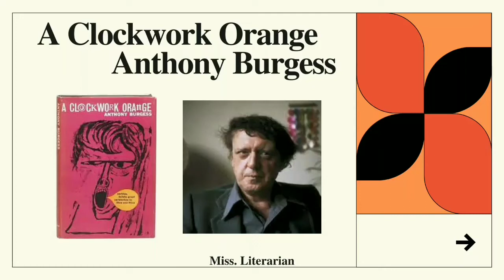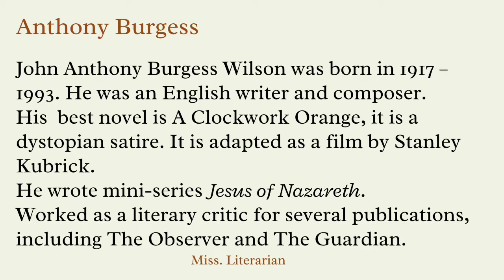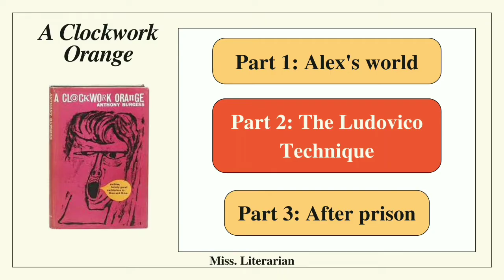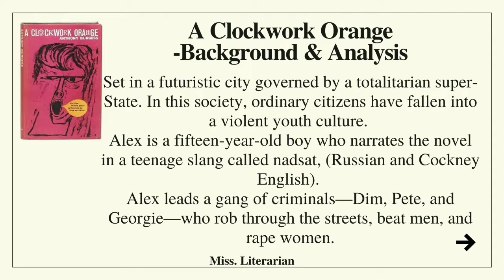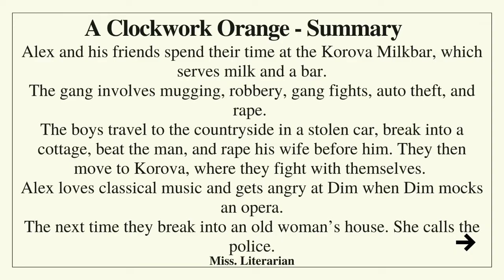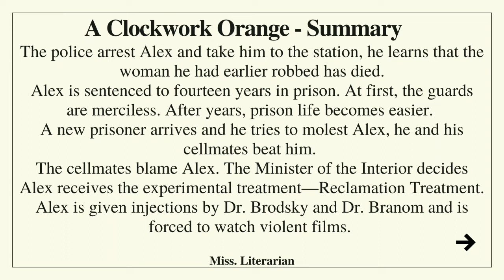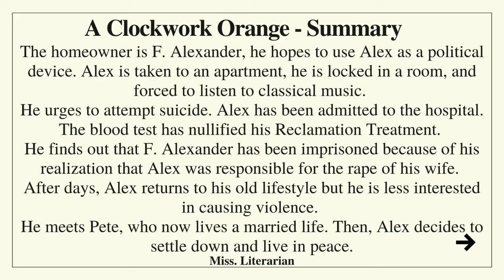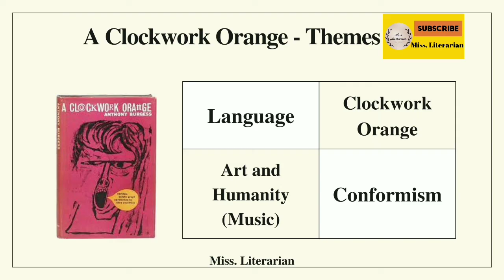A Clockwork Orange by Antony Burgess Summary| Themes |Study notes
This video discusses the novel A Clockwork Orange by Antony Burgess a dystopian satirical black comedy novel by English writer Anthony Burgess, published in 1962. It demonstrates the youth subculture of extreme violence. Alex, a teenage protagonist, narrates his violent exploits and experiences with state authorities who intend to reform him. Anthony Burgess was an English writer and composer he was born in 1917 and died in 1993.